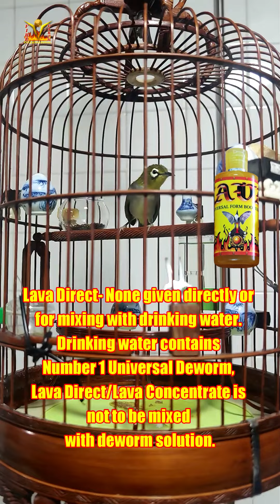Mata Puteh Buka Sing Raja Video1 Adjust Diet Tackle Cold Rainy Weather 08102022